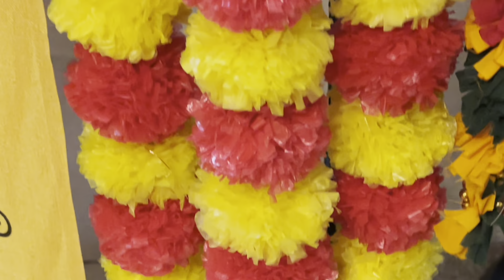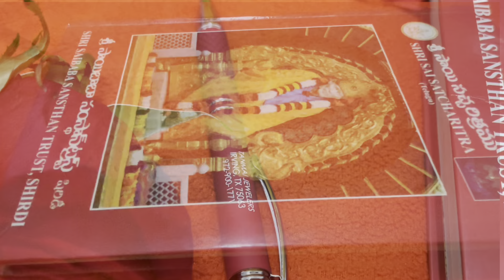మా కన్నయ్య అన్నప్రాసన వేడుక | Krishna theme Annapraasana ceremony highlights | Cinematic song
Ma kannayya Annapraasana Ceremony | Krishna theme Annapraasana ceremony highlights | Cinematic song

Hi friends In this vlog I’m sharing you how we celebrated our baby boy Annapraasana ceremony at home | Krishna Theme Annapraasana cinematic highlights at home
If you haven’t watched my recent Naamakaranam and first bhogi pallu vlogs yet here I’m giving the links down below 😊👇👇